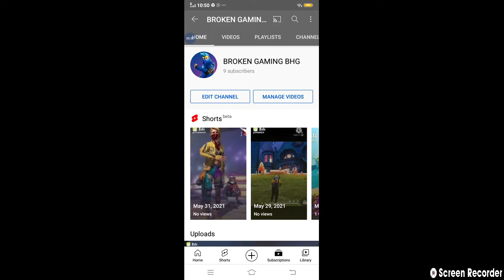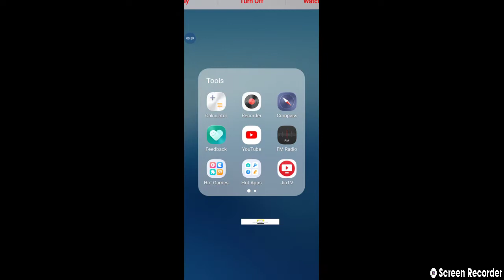June 1, 2021